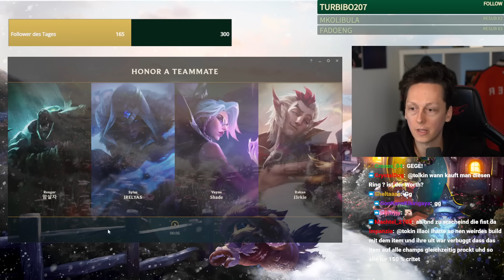Die gegnerische CAMILLE hat erstmal genug von LEAGUE 😈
Social Media!